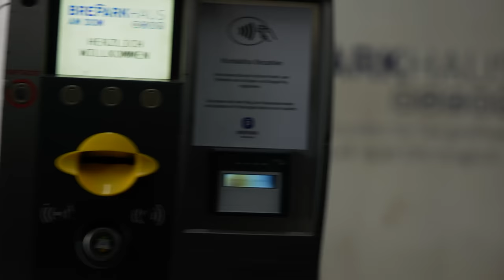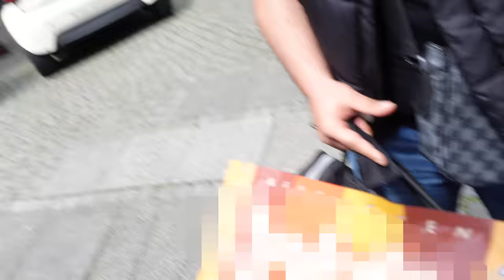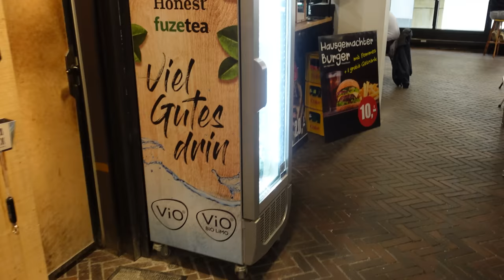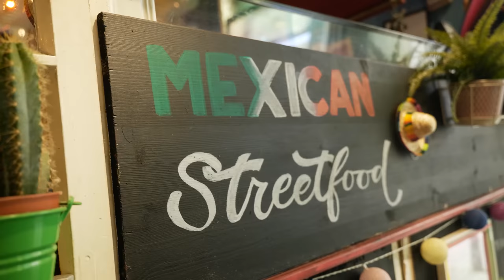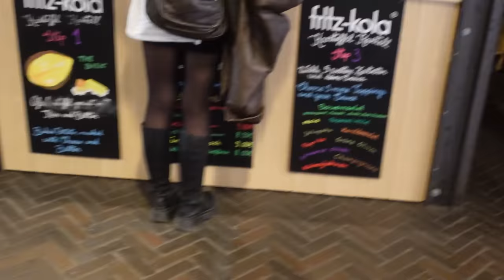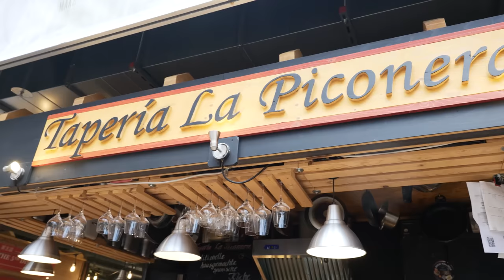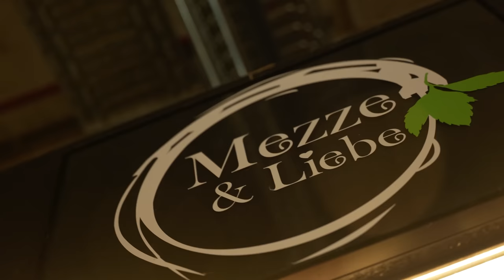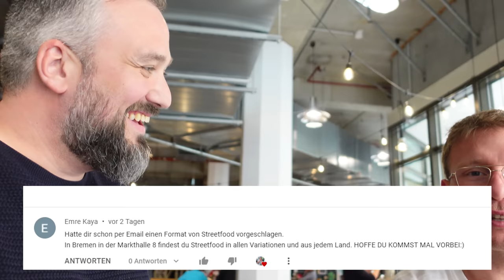Diese FOODHALL vereint STREETFOOD aus ZEHN NATIONEN! TÜRKISCH,ARABISCH,PAK,MEX,ESP…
In dieser Halle kommt jeder auf seine Kosten, mit unteranderem Arabischen, Türkischen, Mexikanischen, Pakistanischen, Koreanischen, Chinesischen und Spanischem Streetfood verzaubert diese Markthalle in Bremen den Gaumen ihrer Gäste.

Markthalle 8
Domshof 8-12
28195 Bremen
Cinematic Food Aufnahmen: Ahmed Khaledi